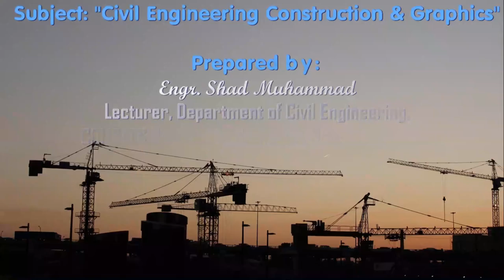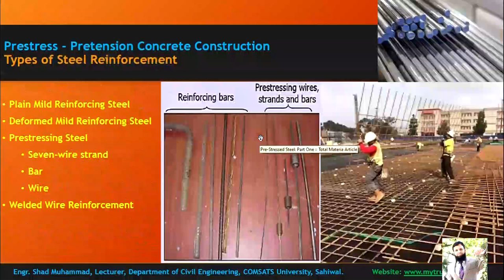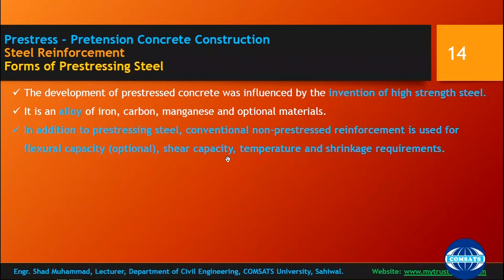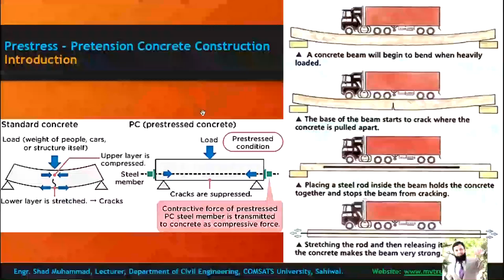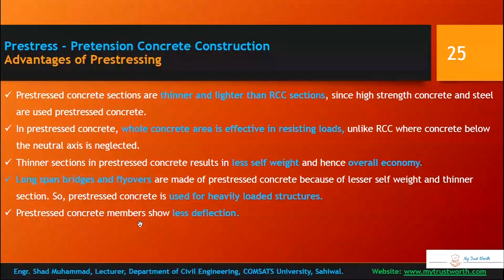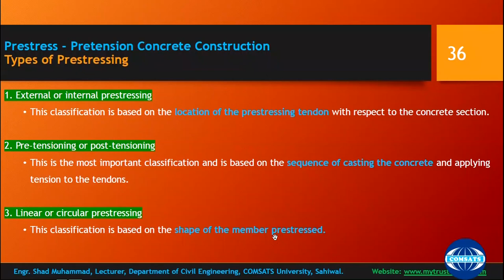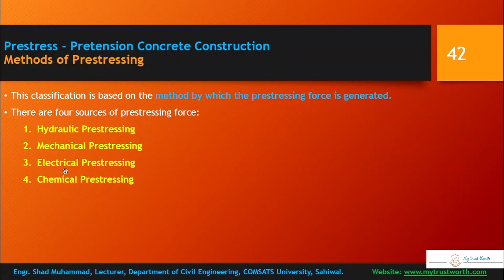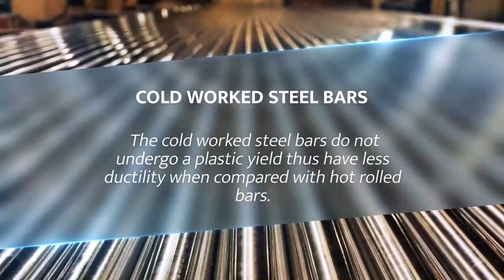Prestress Pretension Concrete Construction - Civil Engineering Construction (CECG) - (Lecture # 24)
In Lecture # 24 of the Subject - 'Civil Engineering Construction and Graphics', the topic of 'Prestress Prestress Pretension Concrete Construction' has been discussed in detail by Engr. Shad Muhammad, Lecturer, Department of Civil Engineering, COMSATS University Islamabad, Sahiwal Campus, Punjab, Pakistan.

Table of Content:
History
Types of Steel Reinforcement
Deformed Mild Steel Reinforcement
Forms of Prestressing Steel
Wires
Strands
Tendons
Cables
Bars
Types of Prestressing Steel
Properties of Prestressing Steel
Pretension Concrete Construction - Introduction
Advantages of Prestressing
Disadvantages of Prestressing
The comparisons between the RCC and prestressed concrete
Internal Prestressing
External Prestressing
Types of Prestressing
Methods of Prestressing
Hydraulic Prestressing
Mechanical Prestressing
Electrical Prestressing
Chemical Prestressing